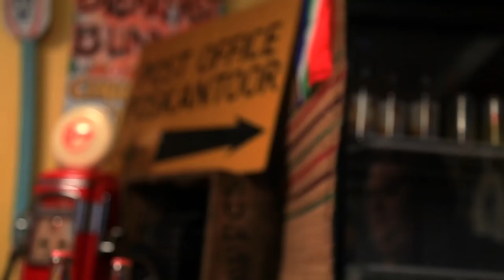Andries Vermeulen - Lospit Lolla